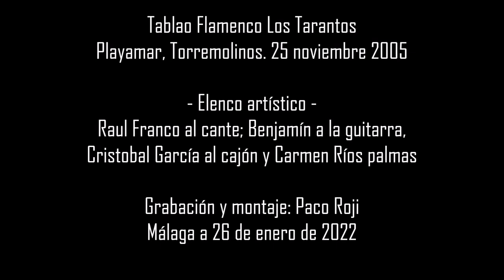Bailaores malagueños. José Losada Santiago 'Carrete de Málaga'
José Losada Santiago 'Carrete de Málaga' es un bailaor flamenco de fama internacional.
Este vídeo inédito, para disfrute de los aficionados, está grabado en el tablao Los Tarantos de Playamar (Torremolinos) donde Carrete bailó cada noche entre 1999 y 2008.